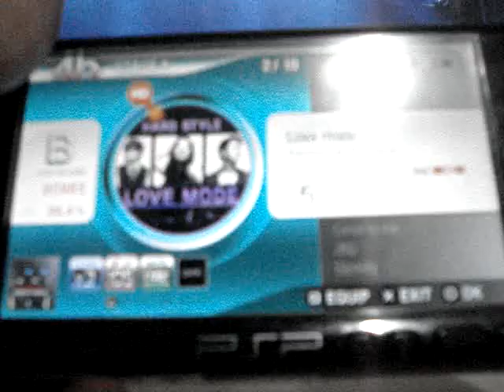Dj THN - clazziquai edition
VIDEO Q FIZ JOGANDO DJ MAX CLAZZIQUAI EDITION PRO PSP XD ... SOU NOVATO AINDA ... MAS EU GOSTO DA MUSICA E AXEI O VIDEO MANERO ... VLW ! ...